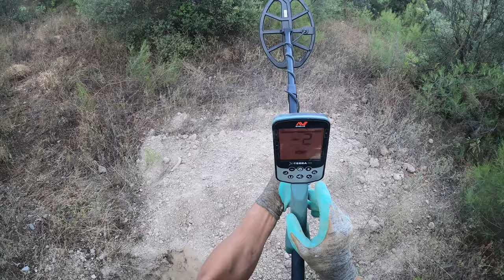Toprak Altından Çıkan Çok Değerli Eşkiya Definesi...